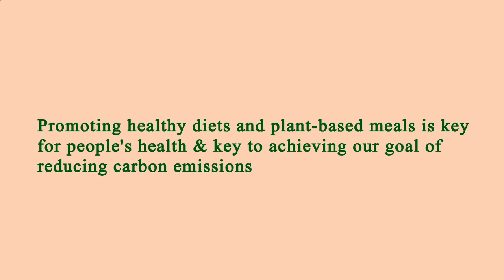Area Restaurants Near Me Manhattan 10011 NY, New York County, New York, United States